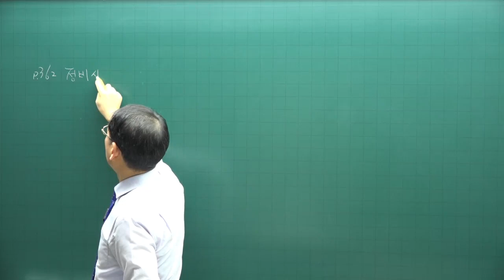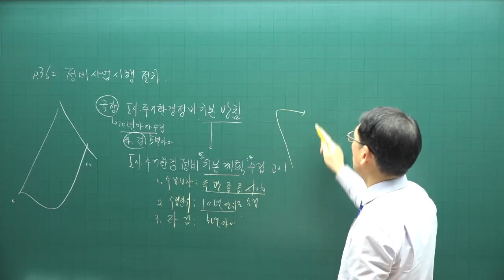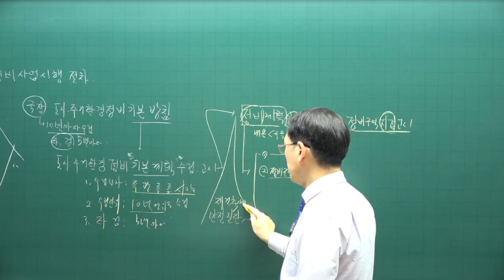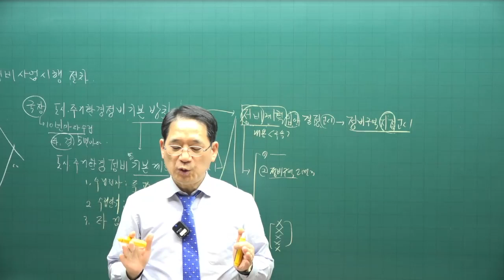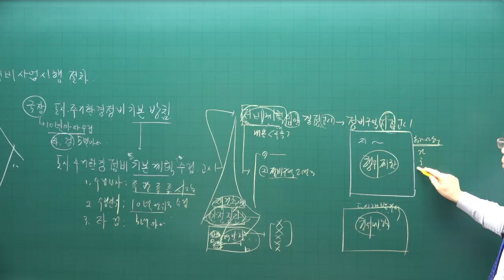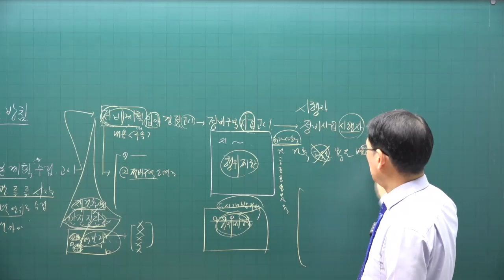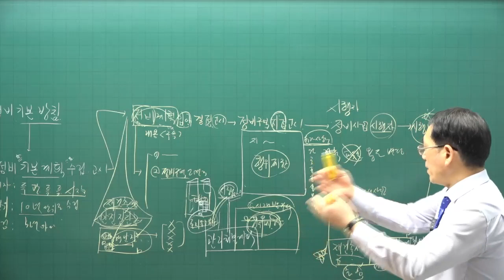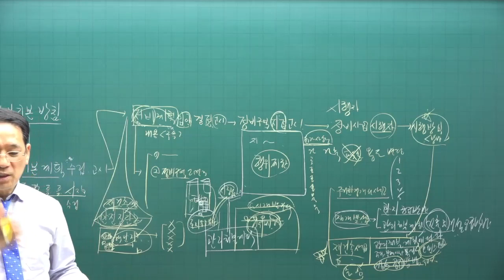[공전무 - 공인중개사 무료인강] 2023년 공인중개사 시험과목 부동산공법 박한수 교수 기본이론 23강